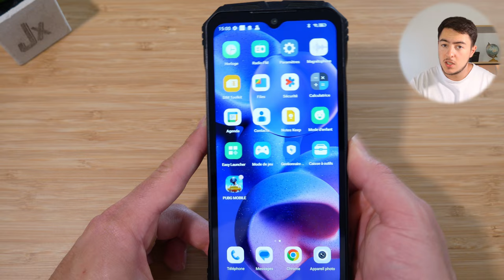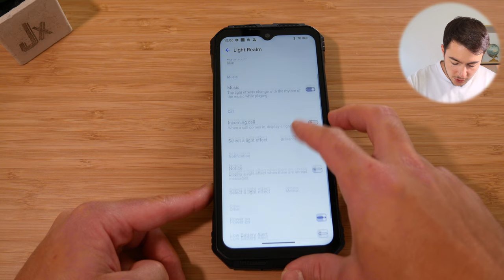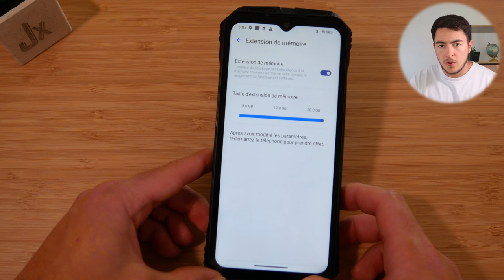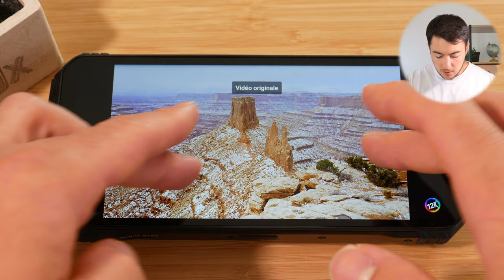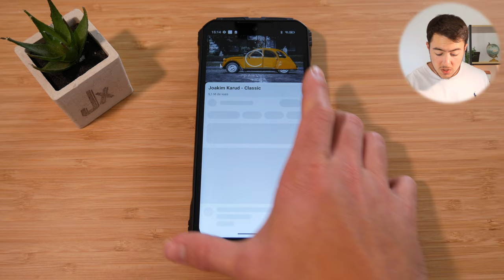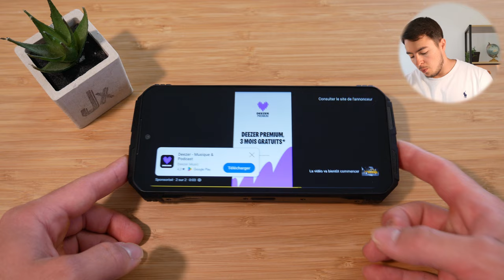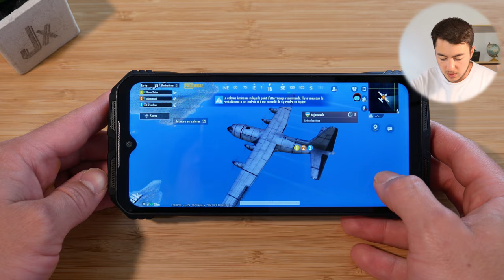Un SMARTPHONE RÉSISTANT avec 22 000 mAh et 200MP ! DOOGEE V Max Plus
Le Doogee V Max est un téléphone robuste et performant conçu pour répondre aux besoins des utilisateurs les plus exigeants. Doté d'une batterie impressionnante de 22000 mAh, il assure une autonomie exceptionnelle, parfaite pour les longues journées sans accès à une source d'alimentation. Avec 12 Go de RAM et 256 Go de ROM, il offre une grande capacité de stockage et une fluidité remarquable dans l'exécution des applications et des tâches multitâches. Équipé d'un écran de 6,58 pouces et fonctionnant sous Android 12, le Doogee V Max propose également une triple caméra AI de 108 MP, incluant une vision nocturne de 20 MP, idéale pour capturer des images nettes et détaillées dans toutes les conditions de lumière. Ce téléphone 5G se distingue par son design robuste et ses performances avancées, faisant de lui un choix idéal pour ceux qui recherchent fiabilité et puissance.

DOOGEE V Max Plus (Amazon)

► Mon setup:
• Siège (Hinomi X)